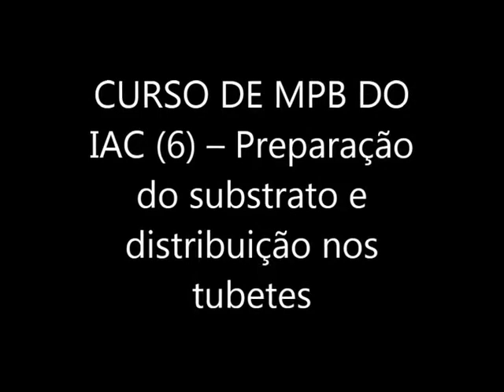CURSO DE MPB DO IAC 6 -- Preparação do substrato e distribuição nos tubetes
Aula prática do Curso de MPB (Mudas Pré-brotadas) do Centro de Cana do IAC (Instituto Agronômico de Campinas), em Ribeirão Preto.